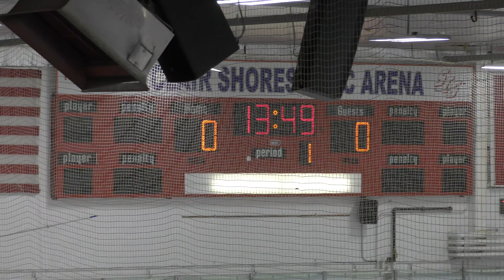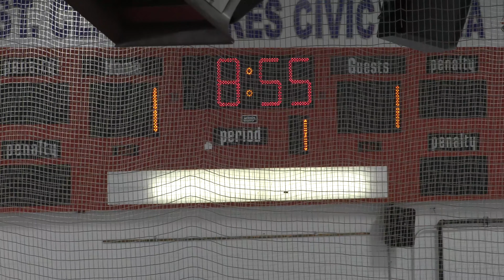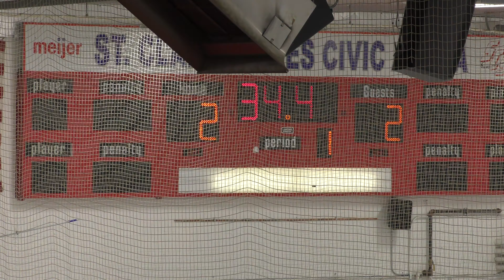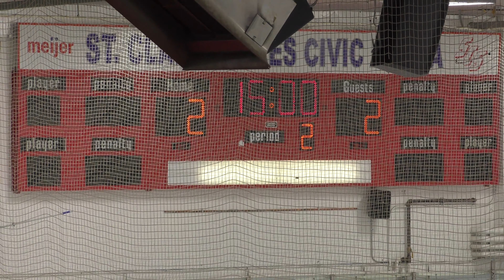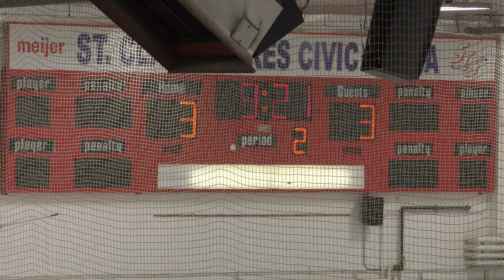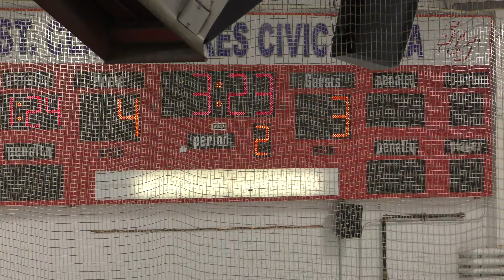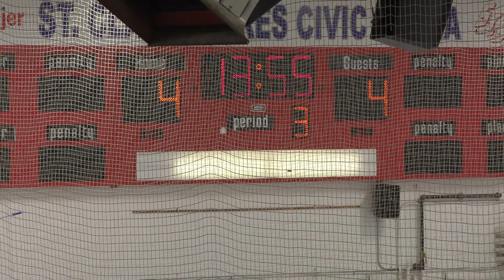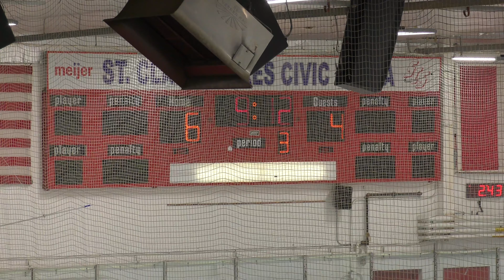USA Eagles vs SCS White - 02/06/21 - Game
Full Game
USA Eagles vs SCS White - 02/06/21
Final Score: SCS - 7, USA - 5
Civic Ice Arena - St Clair Shoes, MI